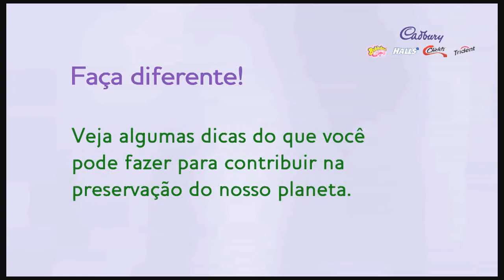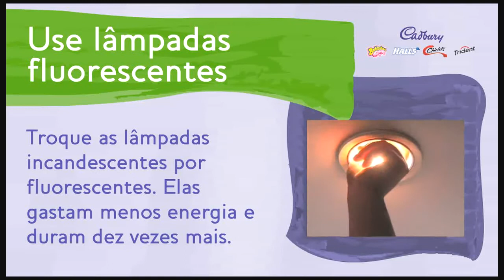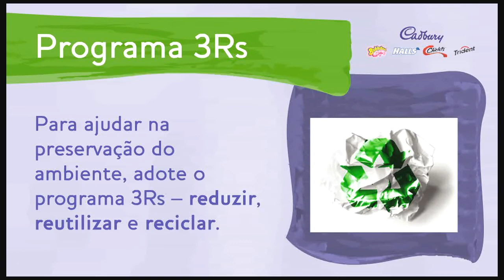Programa de Sustentabilidade da Cadbury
Conheça o programa de sustentabilidade da Cadbury e dicas verdes para você adotar no dia-a-dia e ajudar na preservação do planeta.